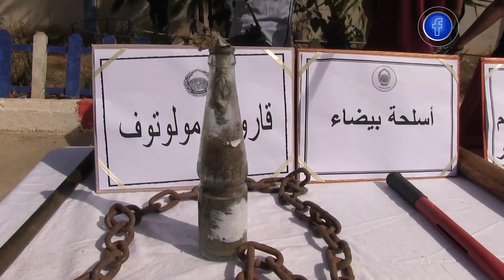بومرداس | أمن دائرة بودواو تلقي القبض أربعة أشخاص وهذه هي التفاصيل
HD 10992/5000
SD 10921/27500/V